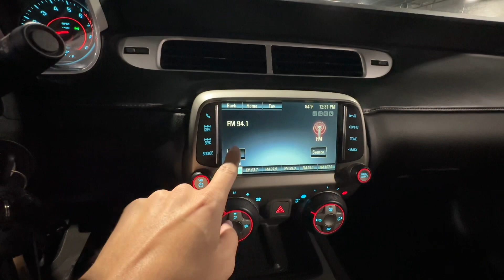2014 Chevrolet Camaro SS Edelbrock Supercharger